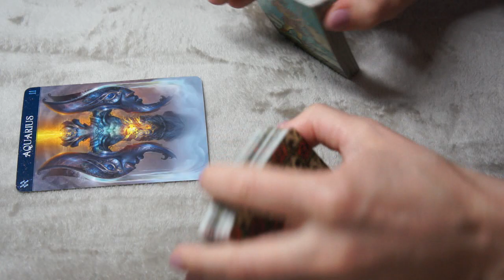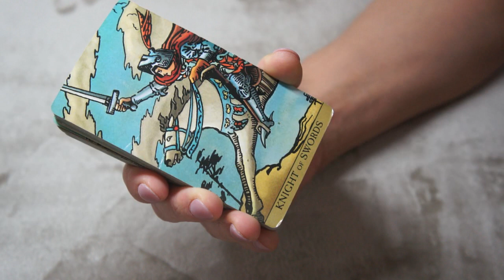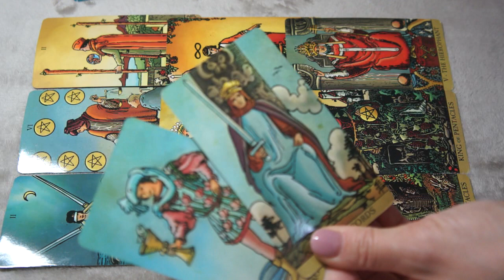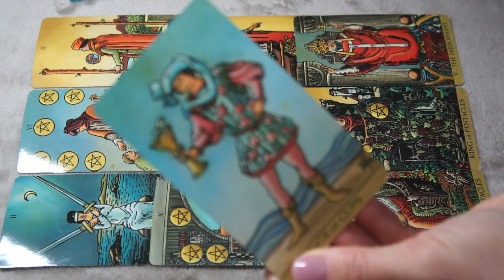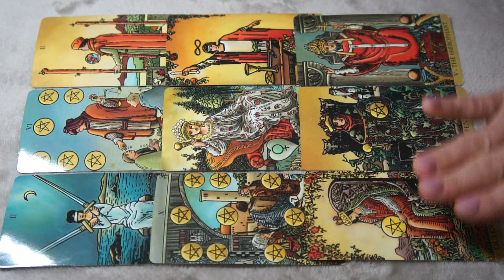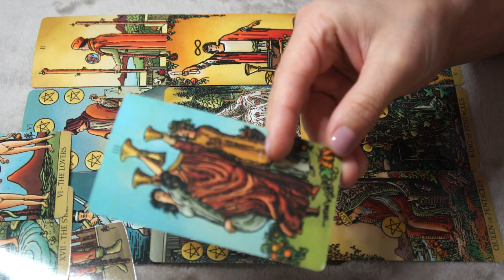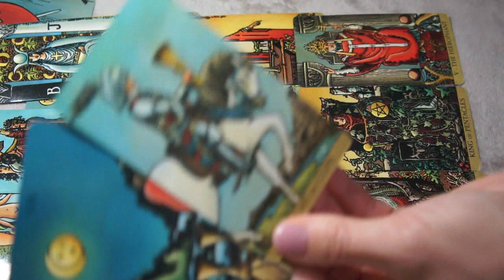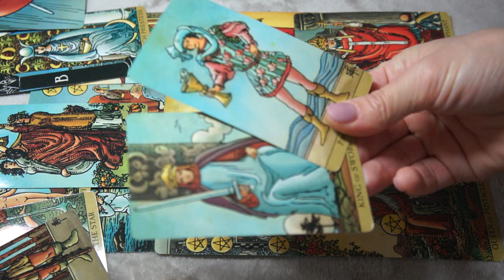AQUARIUS ♒️ OCTOBER 3-4 * THIS COULD NOT CONTINUE ANY FURTHER*